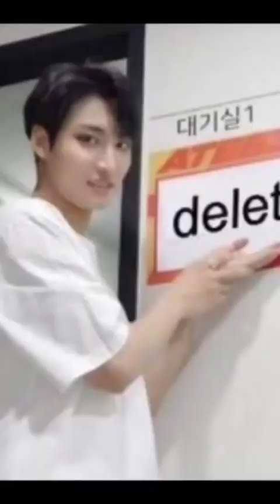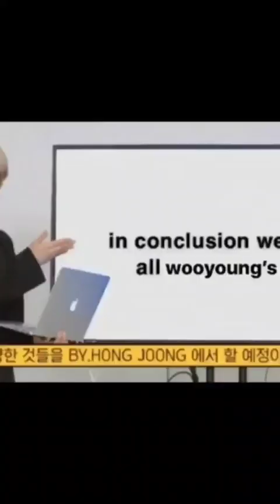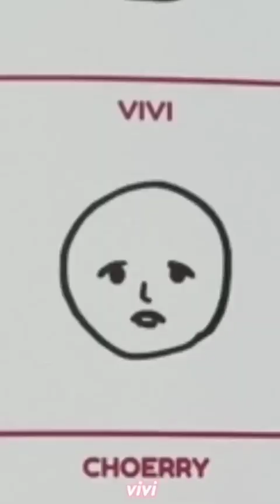kpop tiktoks bc lightsum deserves better